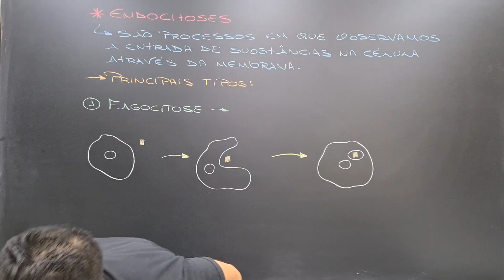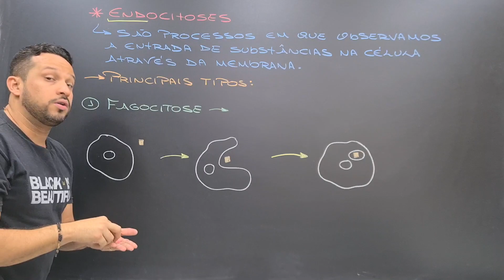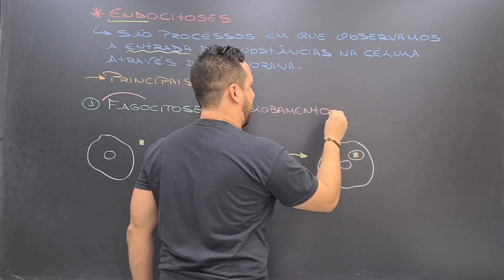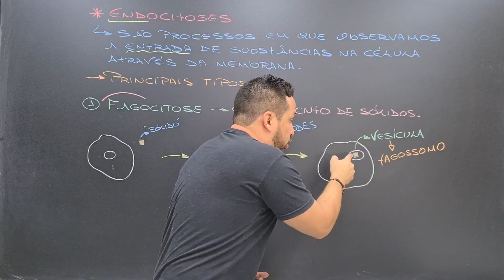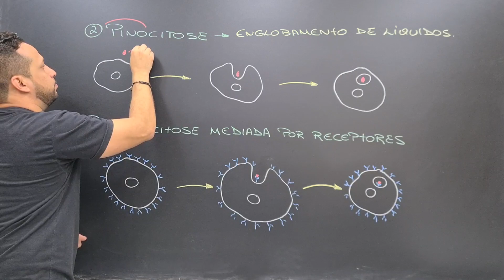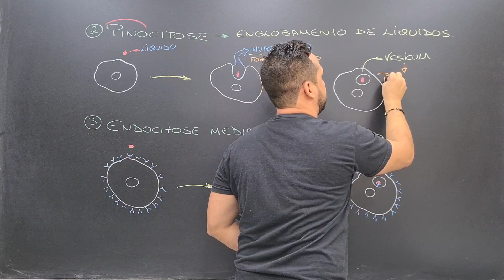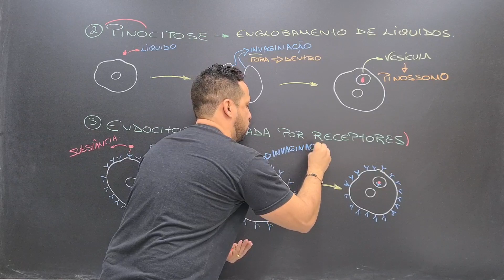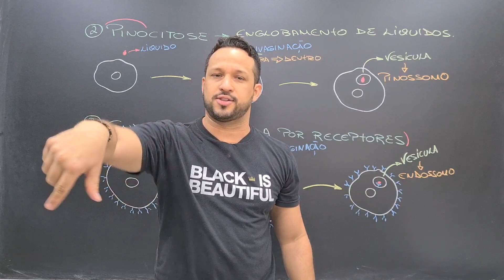Endocitose - Fagocitose / Pinocitose / Endocitose Mediada por Receptores - Citologia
Aula de citologia que explica o conceito de endocitose, e explica os mecanismos de fagocitose, pinocitose e endocitose mediada por receptores, pois esses, são os três tipos de endocitoses que as células realizam.